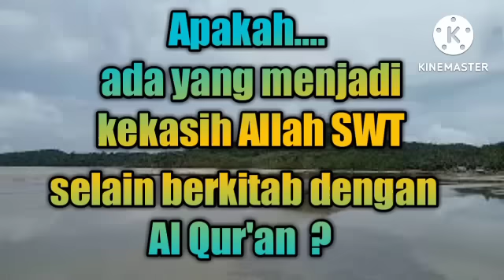GUS MUKHLASON : DZIKIR PAMUNGKAS (FANAUDZ DZIKRI) - AL HIJRAH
Pengajian ilmu Tauhid oleh Kh. Mukhlason Rosyid (Gus mukhlason) pengasuh PP Miftahul Ulum Jaya Baru. Dusun glonggongan desa sumber tebu kecamatan bangsal kabupaten mojokerto Jawa Timur..

Yang akan dibahas adalah ilmu Hakikat menuju Makrifat, wilayahnya adalah HATI bukan jasad.. Maka berhati-hatilah dalam mendengarkan dan gunakan HATI agar bisa memahami...
Mohon agar tidak skip dan tonton sampai selesai agar tidak gagal paham..

Jika ada pertanyaan, silahkan hubungi Gus mukhlason
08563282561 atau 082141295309